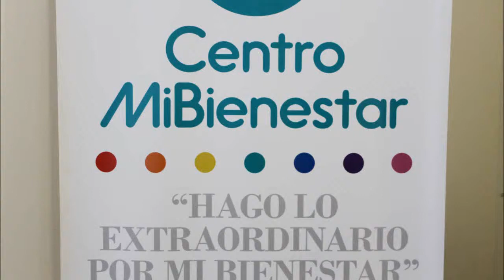Clases de Pilates Centro MiBienestar